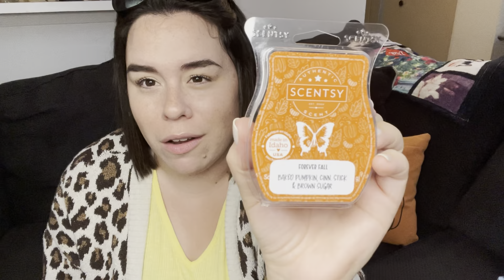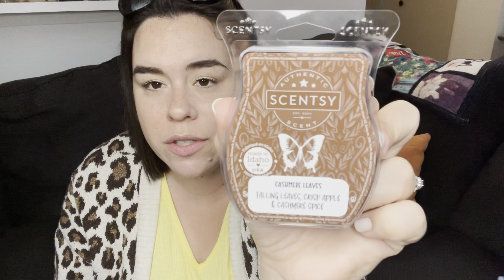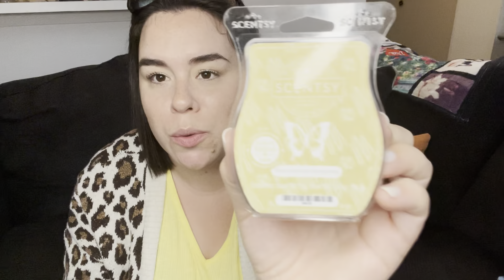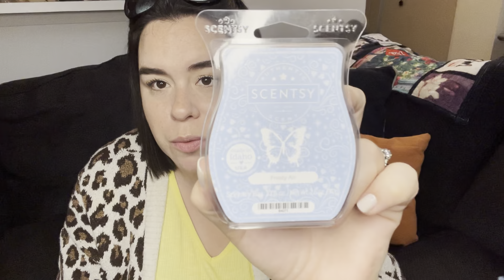✨Scentsy Fall Wax Haul✨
PR Codes:
Krista15- Save 15% at Craftea Planner Co.